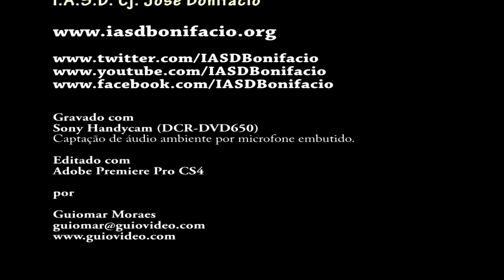Trio Louvar'T - O Coração não se Turbe (10/03/2018)